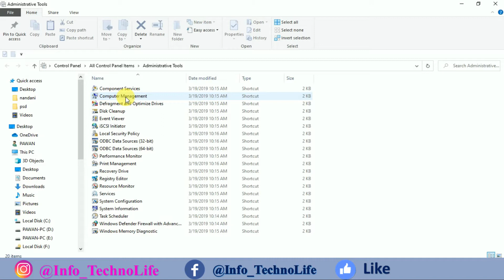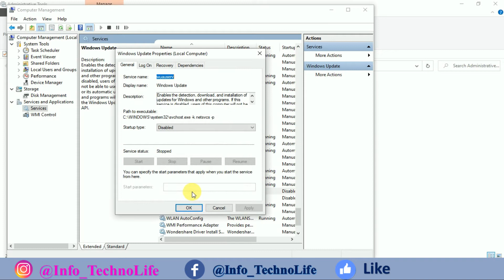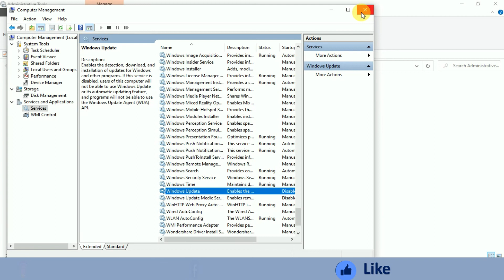HOW TO DISABLE WINDOWS 10 UPDATING PROBLEM | 100% SOLVED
Now in This Video to Disable Updating in Windows 10. Hindi Tutorial Video. | How to Disable |
Do you have any Question you can asked me on the Comment Section Below?